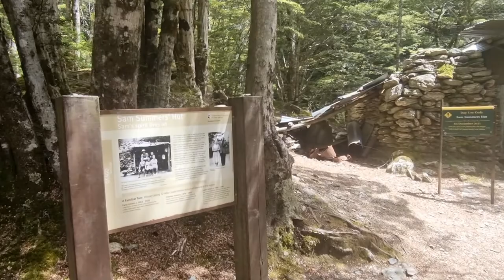Walkies with Juice the Staffy at Mount Chrichton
A dog friendly track
Please remember to take doggy poop bags to respect nature
Also remember to bring water for your pup, as heat stroke is very real